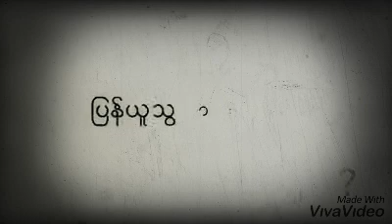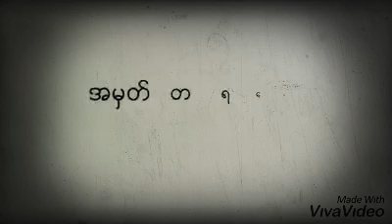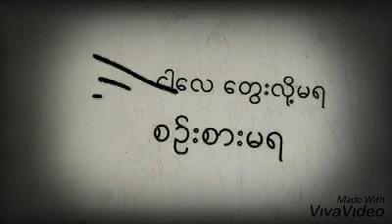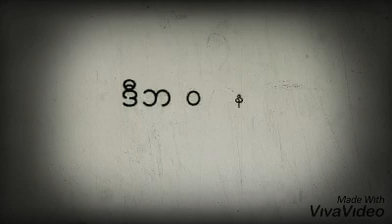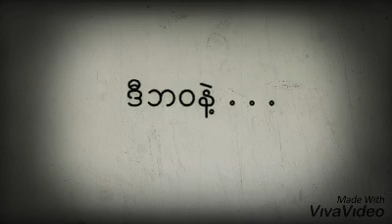ဝဋ္ေႂကြး႐ွိသမ်ွ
အရမ္းႀကိဳက္တဲ့ ကိုေက်ာ္သီဟရဲ႕ သီခ်င္းေလးတစ္ပုဒ္ကို က်ေနာ္ဆိုတတ္သလိုေလးျပန္ဆိုထားပါတယ္ဗ် 😊😊